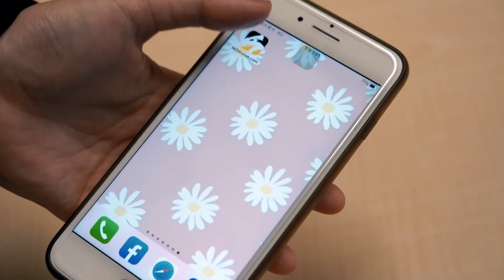在台灣重現泰國當地小吃 網友：隔著手機都能聞到陣陣香味｜小編特搜｜NOWnews